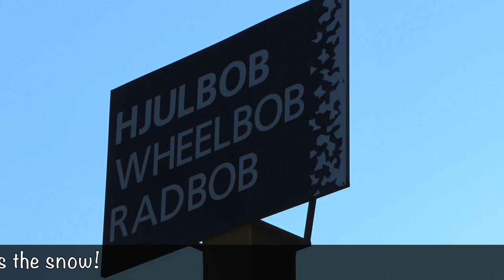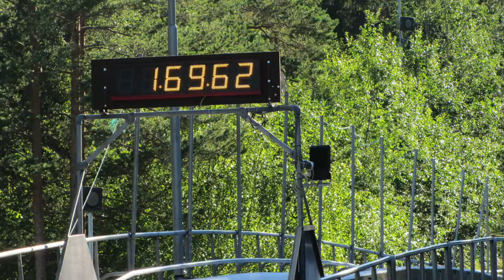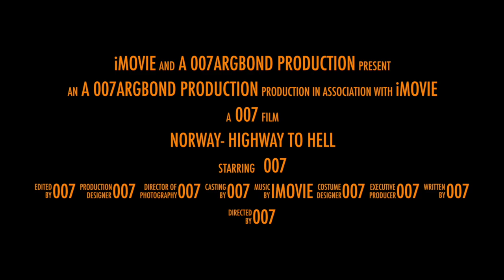Olympic Bob Sleigh Run - Lillehammer - Part 10 0f 10 Norway-Highway to Hell a 2015 Motorcycle Tour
Olympic Bob Sleigh Run - Lillehammer is Part 10 of 10 and is a section of the
 007 production film ‘Norway- Highway to Hell a 2015 Motorcycle Tour’.
 It covers our ride between Elga and Lillehammer and our visit to the 1994 Olympic
Bob Sleigh Run, crossing the border for a short ride into Sweden on route. The
following day takes us to Oslo via the DSV warehouse to pack up our motorcycles
 for transportation back to the UK.

Attribution:
 ‘James Bond Theme’ John Barry
iMovie & iLife Sound Effects